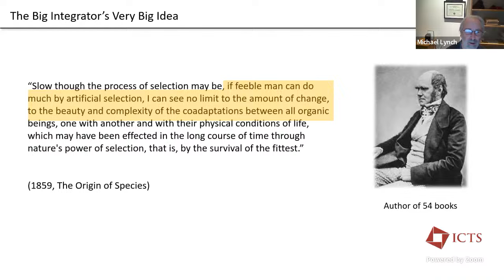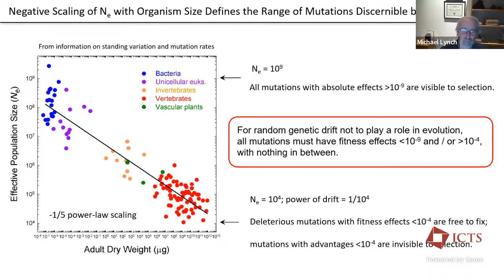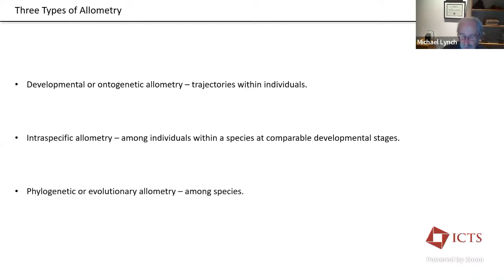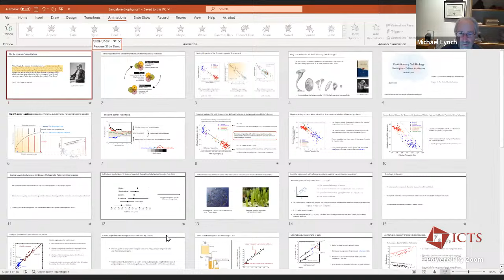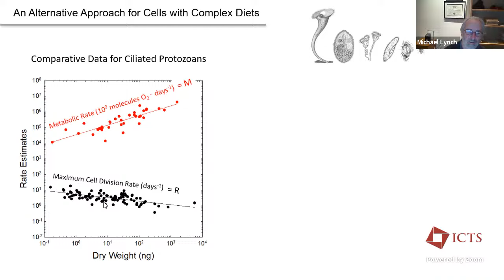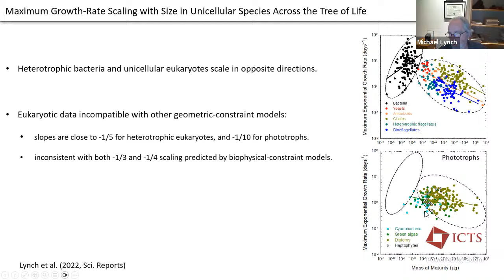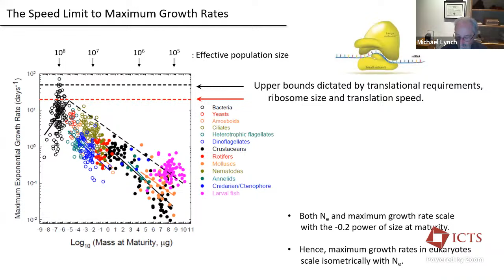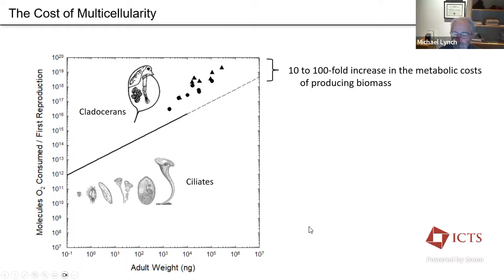Drift, Mutation, and Evolution by Michael Lynch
PROGRAM
ICTP-ICTS WINTER SCHOOL ON QUANTITATIVE SYSTEMS BIOLOGY

ORGANIZERS: Vijaykumar Krishnamurthy (ICTS, India), Daniel Needleman (Harvard University, USA), Simone Pigolotti (OIST, Japan) and Shashi Thutupalli (ICTS/NCBS, India)

DATE & TIME: 04 December 2023 to 15 December 2023

VENUE: Ramanujan Lecture Hall, ICTS

Cells are the basic units of all living matter. They harness energy flows to drive biological functions. Most bio-chemical networks involved in energy transduction are nowadays well-characterized. However, the energetic costs and constraints for specific cellular processes remain largely unknown. In particular, what are the energy budgets of cells? What are the constraints and limits energy flows impose on cellular processes? Do cells operate near these limits, and, if so, how do energetic constraints impact cellular functions? Physics has provided poweerful tools to study nonequilibrium systems and to define these physical limits, but applying these tools to cell biology remains a challenge. Physical bioenergetics resides at the interface of nonequilibrium physics, energy metabolism, and cell biology. It seeks to understand how much energy cells use, how they partition this energy between different cellular processes, and the associated energetic constraints. In this School, we shall review the state of the art in physical bioenergetics with an aim to discuss and articulate open questions and future challenges.

This is the twelfth school in the series on Quantitative Systems Biology, held alternately at Trieste and Bangalore. The school responds to the strong need, especially at the Ph.D. and postdoc level, for providing scientists with a broad exposure to quantitative problems in the study of living systems. The audience will range from Ph.D. students to young faculty, who either work in this area or plan to do so.

The aim of QSB2023 will be to allow students from different backgrounds to become familiar with exciting developments at the interface of physics, bioenergetics, and cellular metabolism. Starting with an overview of cellular bioenergetics, biochemistry and metabolism, the students will be exposed to contemporary research areas covering a broad range of topics, including energetics of mechano-chemical processes, active matter and biological processes such as cellular growth, function and organismal development.

ORGANISING COMMITTEE

Daniel Needleman (Harvard University, USA)
Simone Pigolotti (OIST, Japan)
Shashi Thutupalli (ICTS/NCBS, India)

Vijay Balasubramaniam (University of Pennsylvania, USA)
Antonio Celani (ICTP Trieste, Italy)
Sanjay Jain (University of Delhi, India)
Vijay Krishnamurthy (ICTS, India, Local organiser)
Matteo Marsili (ICTP Trieste, Italy)
Mukund Thattai (NCBS, India)